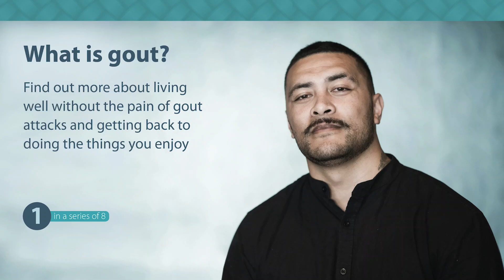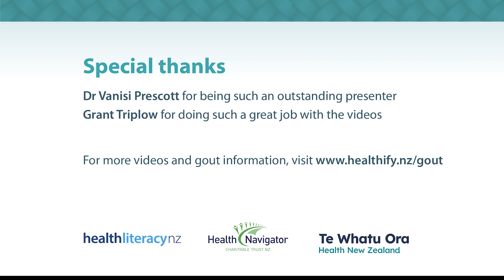What is gout? | Gout Busters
In this video Dr Vanisi Prescott,  explains that gout is a form of inflammatory arthritis, caused by a build-up of uric acid in joints. It's common, especially among whānau Māori and Pasifika people.
Captions available in English, Tongan and Samoan.

Watch the next short video in this series about managing acute attacks and how to prevent further flares or damage to your joints